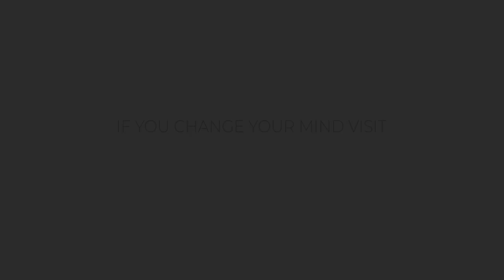Joseph’s Dream Movie Trailer | Original Royalty Films